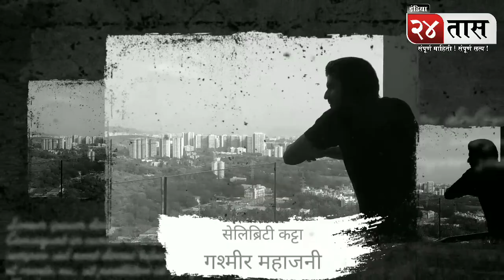Celebrity Katta : Interview with Gashmeer Mahajani | गश्मीर महाजनीचा जीवन प्रवास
India 24 Taas (इंडिया २४ तास) is a premium 24x7 Marathi/Hindi/English news channel in India. The Mumbai-based company was launched on 01 August 2018. The Editor-in-Chief of the India 24 Taas channel is Mr. Sandeep Kasalkar. Mirroring the aspirations and distinct socio-political characteristics of the region, India 24 Taas has captured the hearts of the Indians weekly. India 24 Taas has become a Marathi/Hindi/English News hub which provides you with the comprehensive up-to-date news coverage from Maharashtra and all over India and the world. Get the latest top stories, current affairs, sports, business, entertainment, politics, spirituality, and many more here only on India 24 Taas in all regional languages.